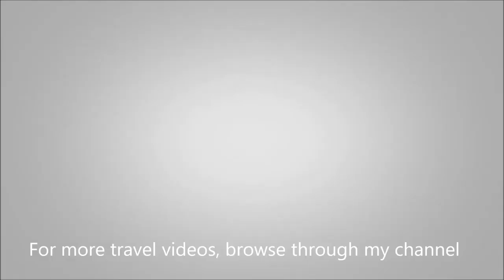Mobile Travel Around the World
Please comment the places/countries where these pictures were taken from...

Most of the photos and videos are captured from mobile devices.
Enjoy the travel photos and videos.

Unauthorized downloading and uploading on YouTube channel is Strictly Prohibited 🚫 and will attract punitive measures. Sharing and Embedding to a website is allowed.